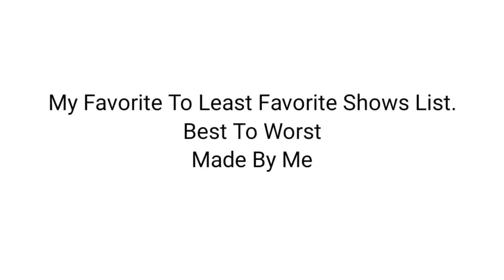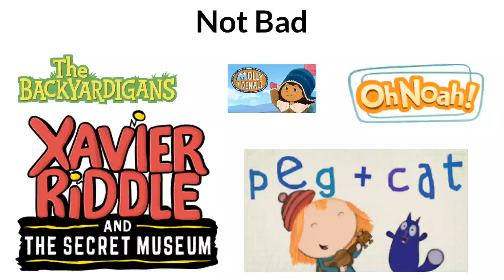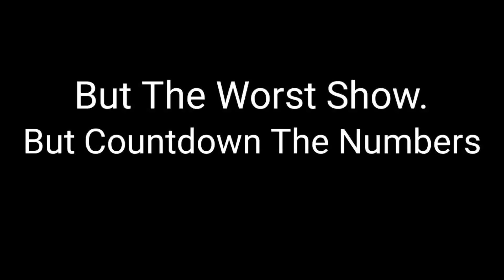My Favorite To Least Favorite Shows List V6